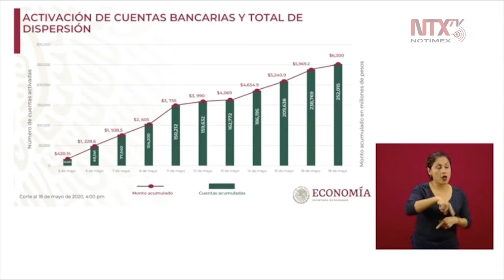252 mil 015 beneficiarios ya cuentan con su crédito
Graciela Márquez Colín, secretaria de economía, informó que hay 252 mil 015 beneficiarios que ya cuentan con los recursos dispersados.